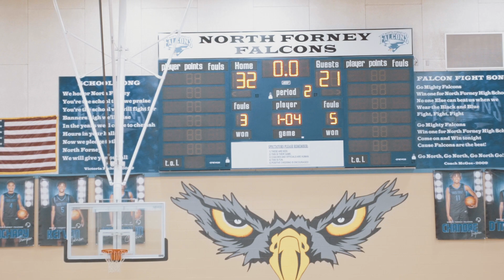3 star Ledarius Jones is a PROBLEM!! North Forney VS Ennis MUST SEE👀 !!